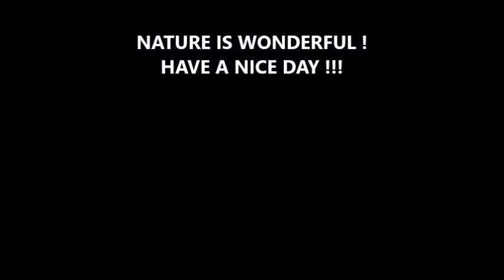BIRDS OF LAGOON VALLEY PARK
Various birds found in the park